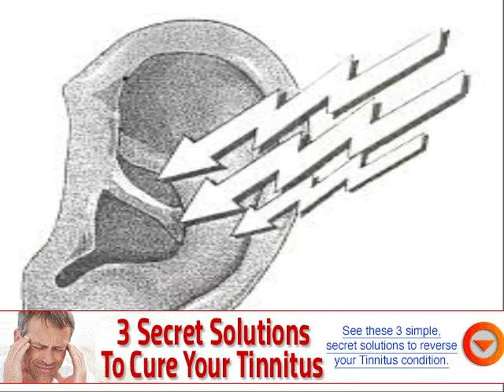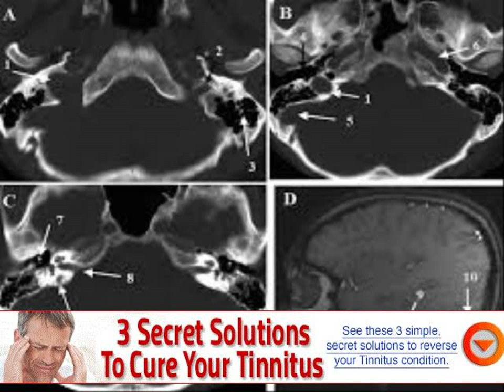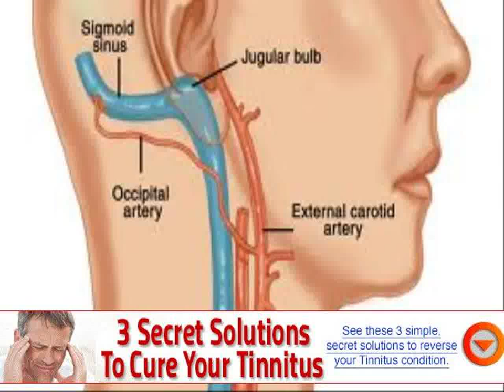does magnilife sciatica relief really work